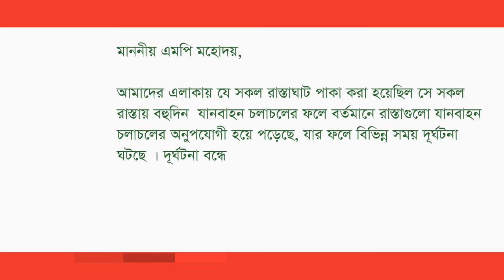আবুল কালাম মোঃ আহ্‌সানুল হক চৌধুরী Replied to মোঃ অন্তর at AmarMP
রাস্তা ঘাট মেরামত প্রসঙ্গে করা একটি প্রশ্নের উত্তর দিয়েছেন রংপুর-২, আসনের মাননীয় সংসদ সদস্য জনাব আবুল কালাম মোঃ আহ্‌সানুল হক চৌধুরী।

আমার এমপি ডট কমের মাধ্যমে এ প্রশ্নটি করেছেন মোঃ অন্তর । এমপির কাছে থেকে উত্তর সংগ্রহ করেছেন আমার এমপি ডট কমের এম্বাসেডর হাবিবুল বাশার।

ভিডিও বার্তার মাধ্যমে এ প্রশ্নের জবাব দিচ্ছেন; মাননীয় সংসদ সদস্য জনাব আবুল কালাম মোঃ আহ্‌সানুল হক চৌধুরী।